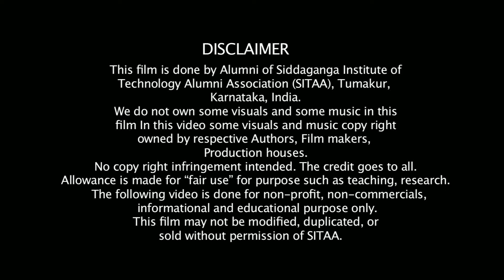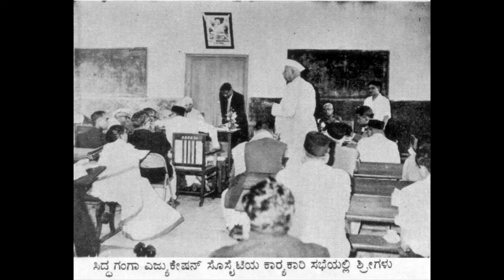01 Cradle of Technocrats 1 of 5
SIT Golden Jubilee FIlm